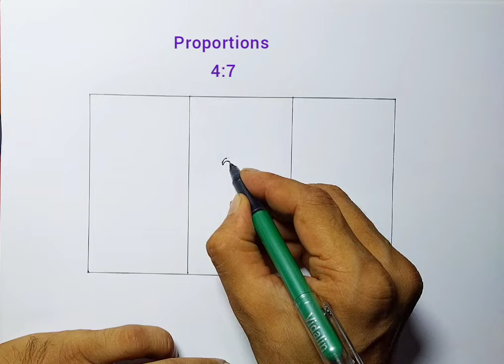How to Draw Mexican Flag Easy Step by Step for Beginners/National Flag of Mexico Drawing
Hi Friends,
I have showed how to draw national flag of mexico easy step by step for beginners in this video.